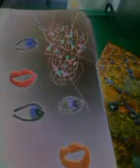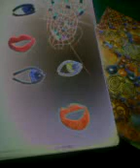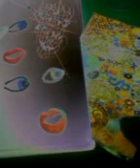MOXy 2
Bloomberg